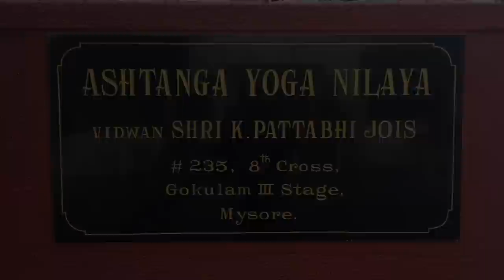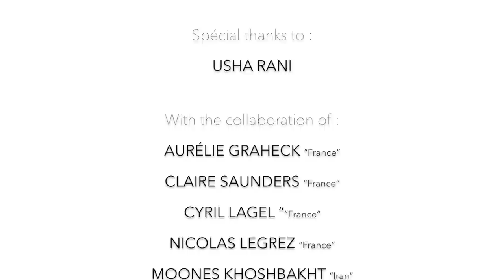Sharath Jois interview - Shri K Pattabhi Jois Ashtanga Yoga Institute - Mysore february 2018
Sharath Ji speaks about Yoga.

10 Questions to Sharath Ji :

1 / Sharathji What is Ashtanga Yoga and how is it different from Power Yoga or Vinyasa Yoga for example?

2 / What is the difference between Led-class and Mysore Style?

3 / In France, some yoga teachers and studios claim to convey Ashtanga Yoga as taught by your grandfather Shri Patthabi Jois. A number of them have never been to India. Others came to study only once or twice with you or your grandfather.

4 / Thank you. Can you explain the difference between teacher authorized level 1, level 2 and certified?

5 / How can students know if a teacher is really authorized level 1 or 2 or certified? Where can they find this information?

6 / And do authorized or certified teachers offer teacher training?

7 / Do authorized teachers have certain responsibilities?

8 / Is the authorization or certification titles that we keep all our life or that we can lose?

9 / How do you see the future of Ashtanga yoga?

10 / And finally do you think you will come to France one day?

To see the French or Russian translation, please activate the subtitles.

Thanks to Anna Glinko for the subtitles in Russian